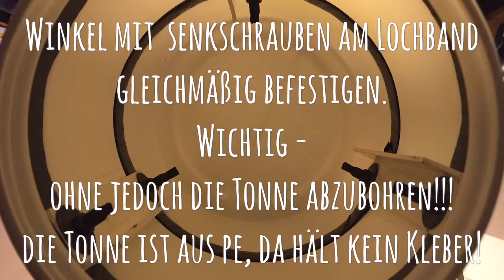Hülsenbearbeitung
Eigenbau Nass Tumbler.
Poliertrommel
Trovaliermaschine
Edelstahl Polierkörper